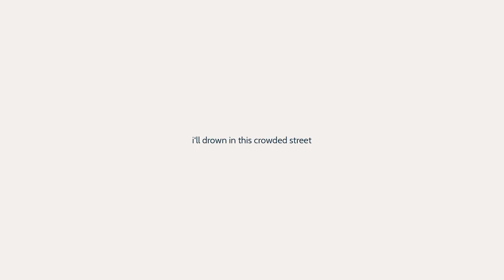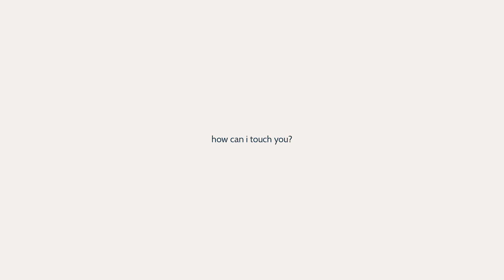hulica - hokkaido's electone girl [MV]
Coloring & Creative contributor: Bayu Rizki Maulana
Producer: Dimaz Ramadhan Putra, Sendhi Anshari Rasyid, Yana Setya Nugraha, Djodi Fauzan Rachman
Written by hulica
Mixed and Mastered by Irsyad at Teargas Lab
Recorded at inkime HQ
Lyrics:

Bring me there
I don't know how I should be
Cause I am so far away to hold perfection
I'm waiting and it goes blue

We surely talk in riddles
And then it always makes me hate you
Because you don't even see
Time's running out and i'm stranded here

I'd make you home
and then you'd see all decorations
The air was fresh, flowers were bloom, but then..
How dare you did that and cut it off?
You even abandoned your poems
Left all your beautiful wings and then you made it gray.

(Your perfume scent didn't last much longer)

And I wonder like you did
Be fine with bread and butter
Then a dead cat will bounce in
But... I still remember when

Why were the candles fading out?
You held the wrong end of the stick
and pushed me hard to touchdown the north, but dear..

(Your notes are going out of tune inside of me, you'd break the glass and pulled the pain)